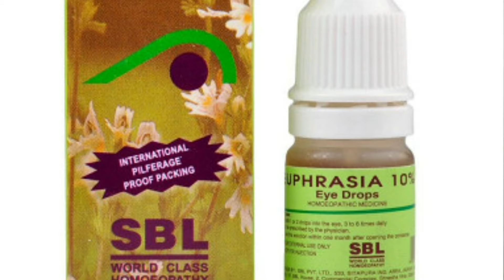Euphrasia officinalis Homeopathic medicine for eye problems ? sign & Symptoms, dosage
Namaskar Dosto is video me maine Homeopathic medicine Euphrasia officinalis ke baare me jaankari dee hai  yeah medicine eye problems ke liye bahut hi effective hai jaise ki acute and chronic conjunctivitis eyelid infection burning in eyes lacrimation in eyes infection in lacrimal duct eye allergy watery eyes ptosis measles and allergic rhinitis

Euphrasia officinalis 30 2 drop 3 times a day direct toung
euphrasia officinalis eye drop 2 drop 3 times a day eyes

BOOKS
1 Solved Multiple Choice Questions UPSC & M.D. Entrance Examination: 1

2 Rapid Prescribing Using Peculiar Symptoms: 1

3Boericke's New Manual of Homeopathic Materia Medica with Repertory:Third Revised & Augmented Edition Based on Ninth Edition

4Boenninghausen's Therapeutics Pocket Book: 1

5Homeopathy for Today’s World: Discovering Your Animal, Mineral, or Plant Nature

6Textbook of Homoeopathic Therapeutics: With Clinical Approach

7Organon of Medicine: 1

8Allens' Keynotes - Rearranged and Classified with Leading Remedies of the Materia Medica and Bowel Nosodes

9COMBINATIONS OF HOMEO DILUTIONS (HINDI)

10 Life Saving Drugs in Homoeopathy

11 Allens' Keynotes - Rearranged and Classified with Leading Remedies of the Materia Medica and Bowel Nosodes

12 Repertory of the Homeopathic Materia Medica

13 Boericke's New Manual of Homeopathic Materia Medica with Repertory:Third Revised & Augmented Edition Based on Ninth Edition